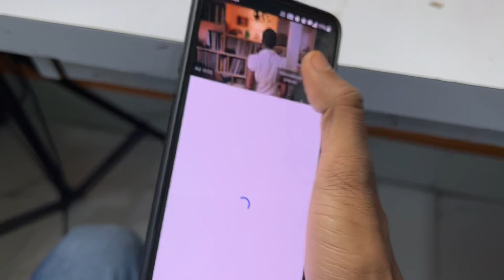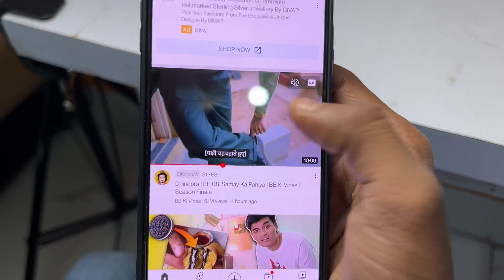Ab Tak Ka Sabse Ghatiya Update !! Ye Kya Kar Raha Youtube !!